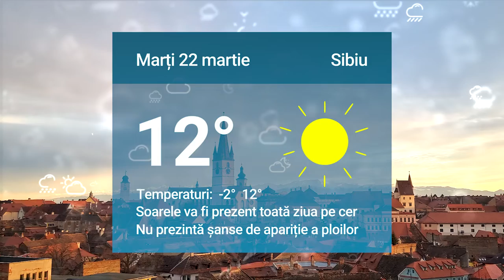Cum va fi vremea marţi, miercuri şi joi la Sibiu. Mai multe detalii pe